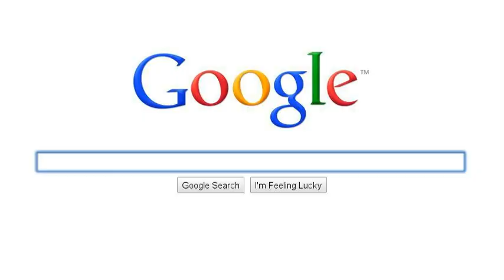Some stuff about me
Just a little personal info about me